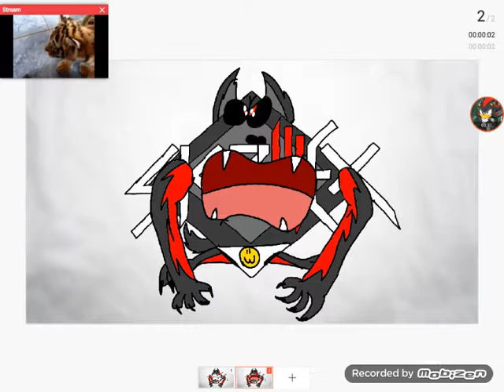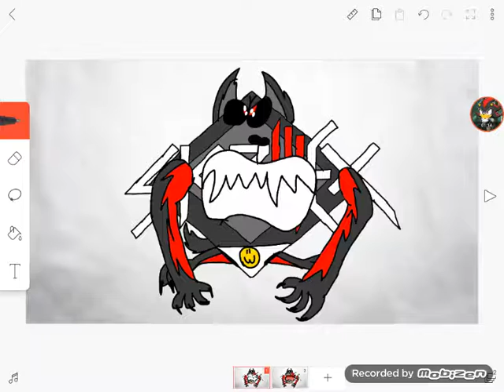Baby Skrillex Werewolf Roaring